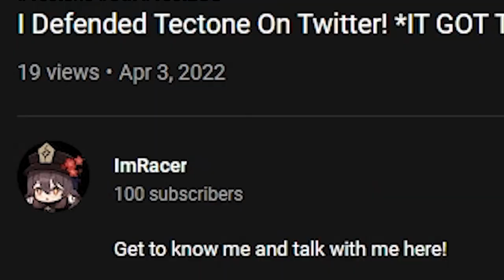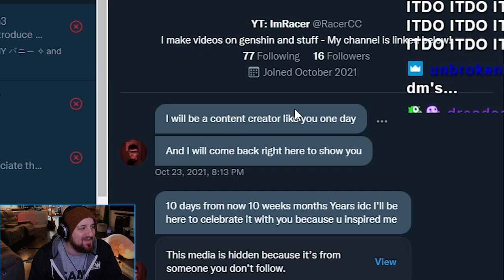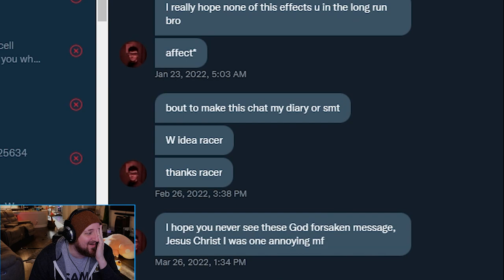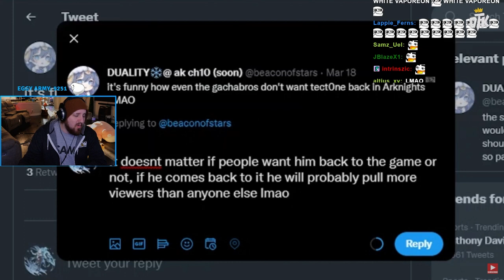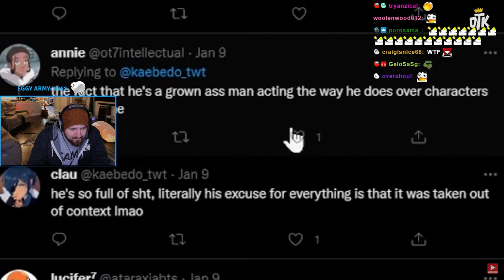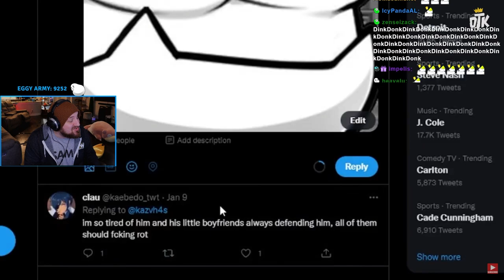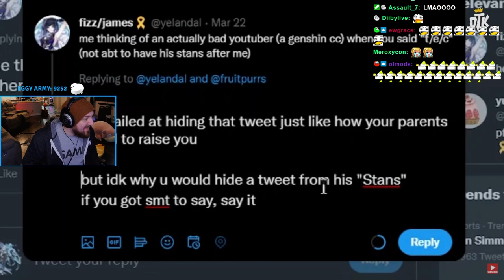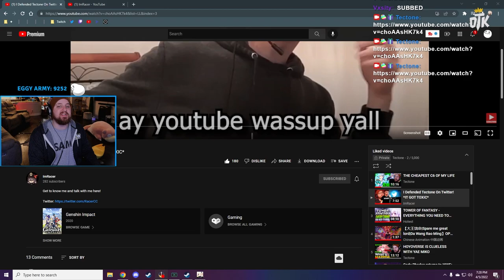The ONE Mistake a Genshin Impact Player Should Never Make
▼ 𝙀𝙓𝙋𝘼𝙉𝘿 𝙈𝙀 ▼

Video Edited by Shooter!